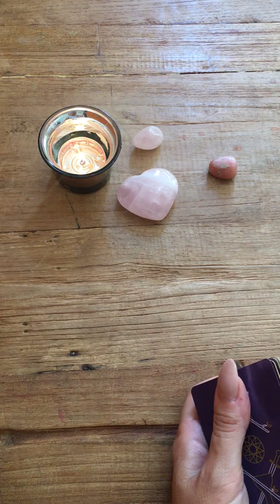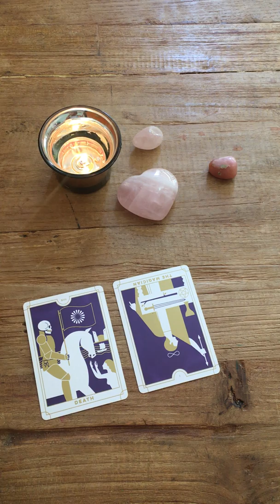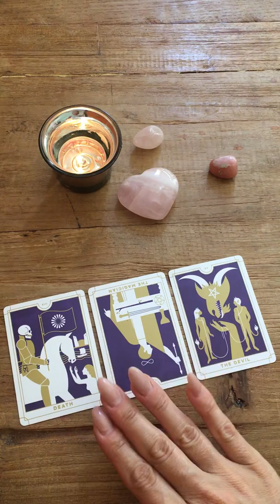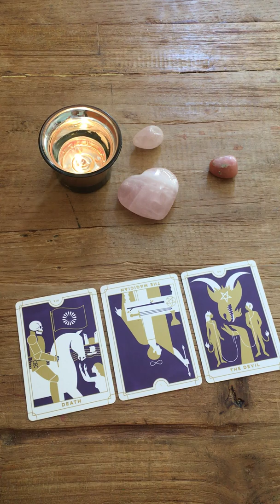GEMINI 🌹 VALENTINES TAROT SPECIAL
Im so grateful to have you here. Please make yourself right at home. Dont be shy.
You are my soul family.

What i offer:

🍁Month to month readings. 45 min $65
Select your preferred month and i tap in and channel what is instore and unfolding for you romantically, financially , and spiritually.

🌹Channel of love readings. 30-40 min $80
For singles or couples.

🖤Case of the ex. 30 -40 min $80

🔥Twinflame energy reading. 60 min $120
I channel both DF and DM energies.

All of my readings are video recorded and a link will be sent to you.

For more goodness by me x